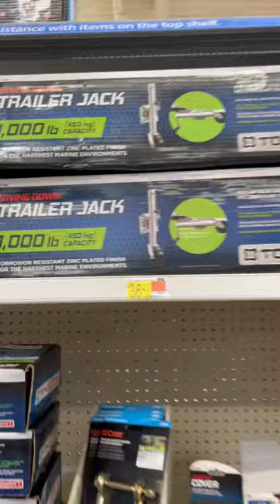Trailer Jack for a Boat at Walmart | Save money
Make sure you shop around for prices, even in the same store.